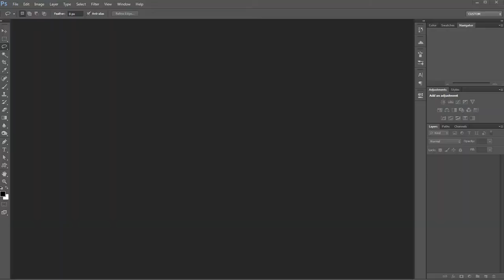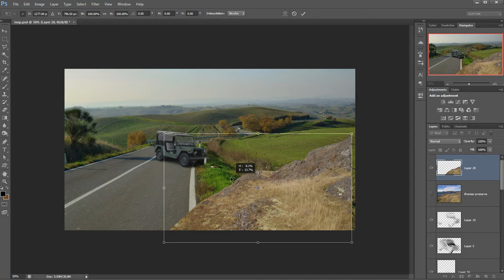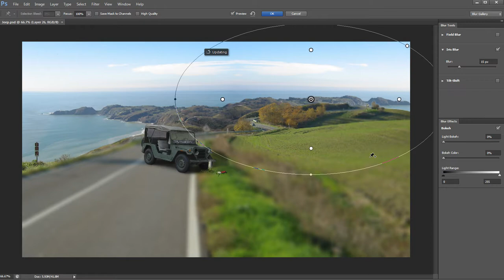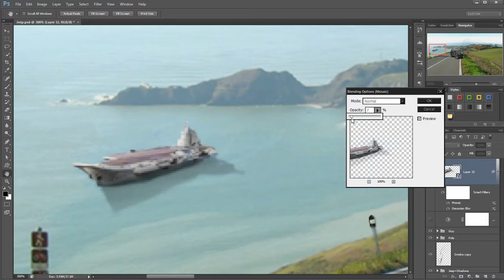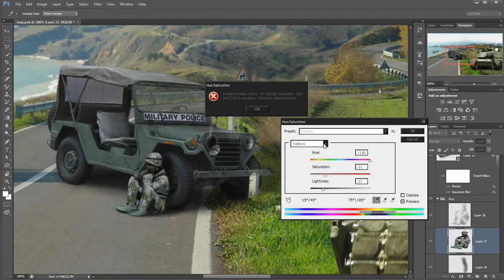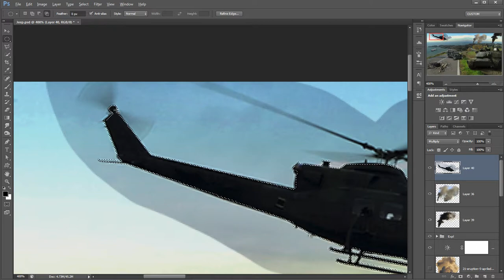Post-War Battlefield Photoshop Speed-Art PhotoManipulation Timelapse HD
Watch in HD! I made this for an online contest.

I was experimenting with the blurs at the end.

Took 6+ Hours to make it